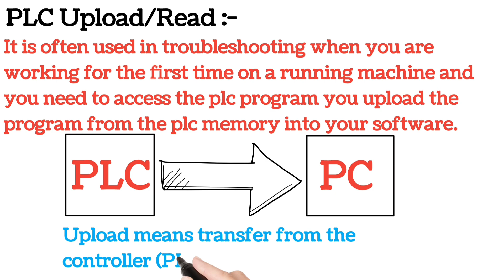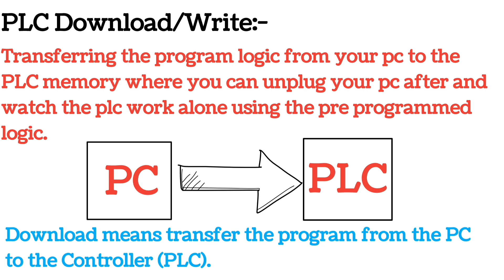PLC Upload-Download Meaning......& also what it is????